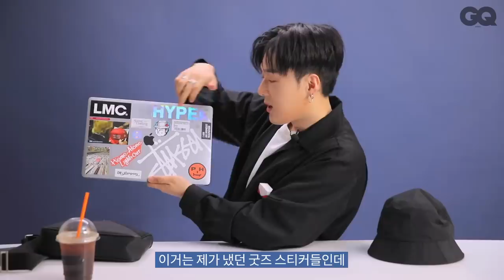[ENG SUB] pH-1이 밝히는 진짜 데일리 필수템 공개(애플 워치, 파코라반, 아쿠아디파르마)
하이어뮤직 컴필레이션 앨범을 내고 바쁘게 활동 중인 pH-1을  만났습니다. 롤렉스보다 소중한 애플워치부터 어디 갈 때든 꼭 챙기는 아이스커피까지. 바쁜 스케줄 와중에도 꼭 챙기는 진짜 필수템들을 공개했습니다.

EDITOR 이진수
VIDEOGRAPHER 안지훈, 황채린
DESIGNER 김소연, 유준희